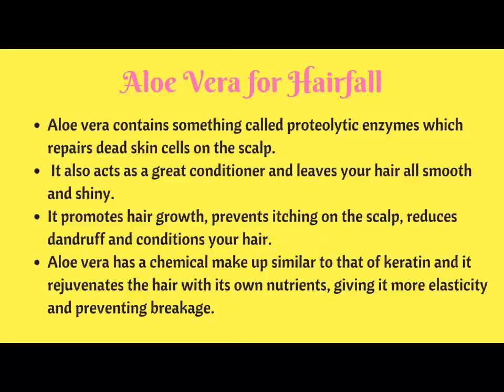WATCH | क्या रोज लगा रहे हो Aloe Vera Gel ??? Benefits of Patanjali Aloe Vera Gel FOR SKIN AND HAIR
Watch how to use aloe vera gel for face and hair.
You can glow your skin also make your hair look healthier and shiner with use of aloe vera gel in your skin.

Thanks